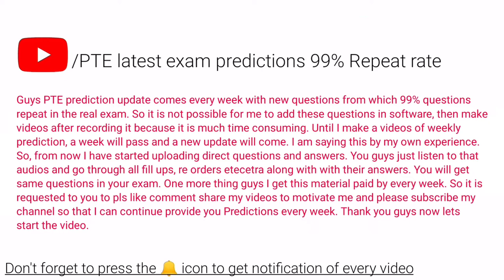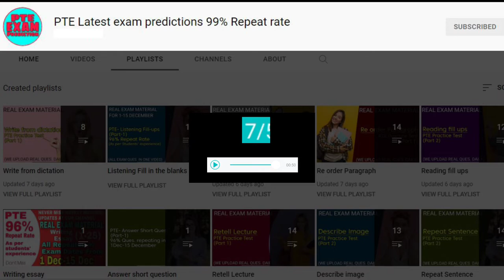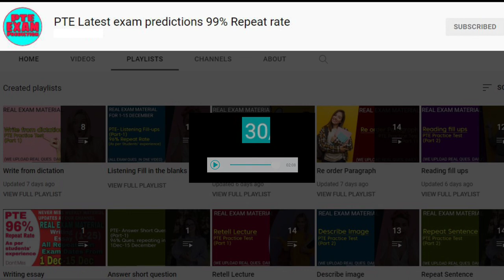🔥PTE Retell Lecture| 27 Dec to 2 Jan Update| All Ques in one video 🔥